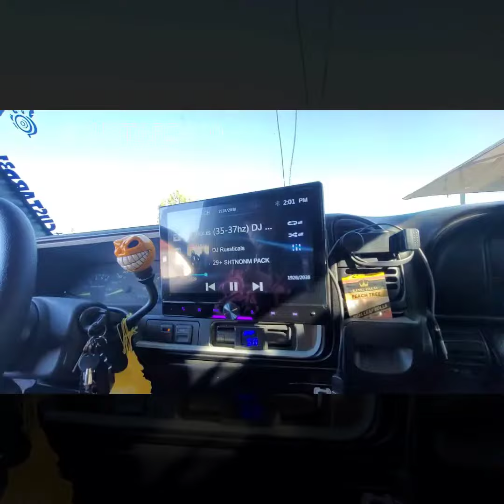Teamsoundstream CES 2021